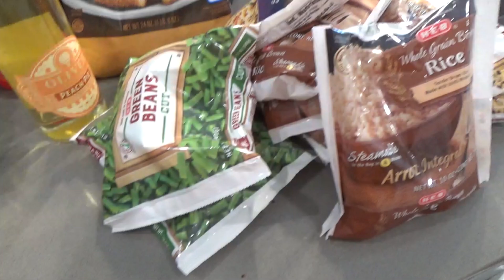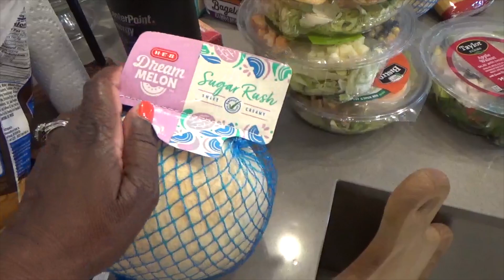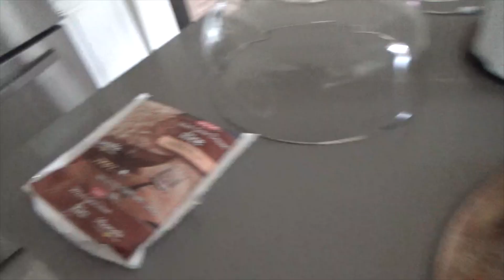Cherished memories: Time Together Vlog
Hello My Berries, Earl and I get to spend some quality time after Hurricane Beryl.
Kayla's Amazon 3rd grade Teacher List

instagram darkberry32 & StylebyDarkberry
Mail to:
Karen Jones